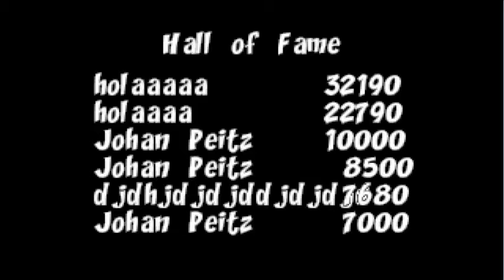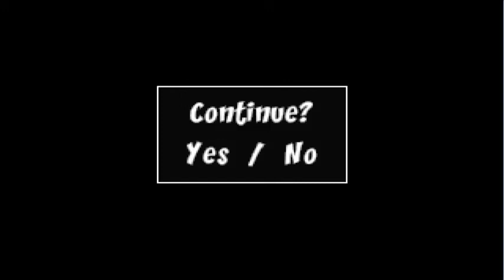Happyland Adventures By Renegado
SIN IMPORTANCIA (EXTRA TAGS)

 nuketown mp7 msmc pdw chicom scorpion c4 standoff yemen  spawn modern warfare 3 atrapado lodestar , clan , rle, equipo, demolition , search and destroy, kill confirmed, domination, multi team, moshpit , ground ward , scorestreak ps3 sony stream live capcom treyarch god of war rle mlg